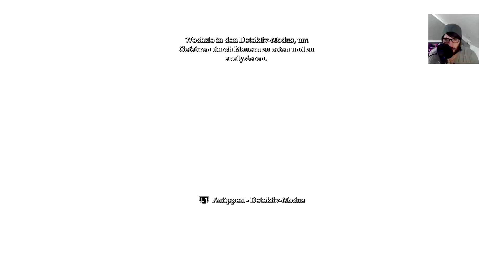Batman Return To Arkam Asylum #03 * Let´s Play Batman Arkam Asylum Deutsch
The Elders Scrolls 5 Deutsch,Skyrim German,Skyrim Deutsch,The Elders Scrolls 5 German,

Amazon Link mit Soundtrack

oder

Man soll große Begriffe wie Meilenstein ja nicht inflationär gebrauchen. Das jährliche Hardware-Update eines überteuerten Mobiltelefons ist kein Meilenstein, der millionste Download eines Free2Play-Titels auch nicht. In der Welt der Technik muss ein Meilenstein schon mehr leisten. Ein Genre umkrempeln, zum Beispiel. Eine ganze Generation von Spielern begeistern. Und Jahre nach dem Release noch präsent sein, sei es durch Mods oder immer neue Erweiterungen.Ein solcher Meilenstein ist Bethesdas Rollenspiel The Elder Scrolls 5: Skyrim. Der Brocken erschien bereits im November 2011 und räumte seinerzeit Bestwertungen und massenhaft Preise ab. Sollte hier wider Erwarten noch jemand Bildungslücken haben, dann kann er sie jetzt mit der Skyrim Special Edition schließen.Wer braucht das überhaupt?

Skyrim erschien bisher nur für die inzwischen bei vielen Spielern bereits ausgemusterten Kisten Xbox 360 und PlayStation 3. Wer jetzt auf Xbox One oder PlayStation 4 unterwegs ist und noch mal nach Himmelsrand reisen möchte, kann bedenkenlos zugreifen. Das gilt natürlich erst recht für Neueinsteiger, die mit der Special Edition zum ersten Mal in Bethesdas Rollenspiel-Universum eintreten. Wie gut die neuen Versionen gegenüber den Originalen aussehen, zeigen unsere Kollegen von Candyland eindrucksvoll in ihrem Vergleichsvideo. Für die PlayStation 4 Pro verspricht Bethesda sogar native 4K-Auflösung, das konnten wir aber noch nicht ausprobieren.

Mehr von allem

Die Verbesserungen in der Skyrim Special Edition sind vor allem grafischer Natur. Die Texturen zum Beispiel wirken im Vergleich zum originalen Skyrim (ohne das HD-Texture-Pack) schärfer, es gibt mehr Umgebungsdetails und die Sichtweite ist höher. Auf PlayStation 4 und Xbox One gibt es erstmals auch Spiegelungen, dynamische Tiefenunschärfe, mehr Vegetation und schärfere Schatten. Vor allem aber fällt auf allen Plattformen die verbesserte Beleuchtung auf, die für die etwas gestiegenen Hardware-Anforderungen verantwortlich sein dürfte. Nichts geändert hat sich bei den Charaktermodellen und oft hakeligen Animationen, NPCs und Gegner profitieren jedoch ebenfalls von verbesserten Texturen